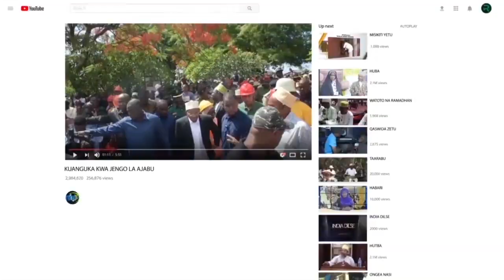KUMEKUCHA MHE MBOWE AFUNGUKA WALIVO VYAMIWA NA POLISI